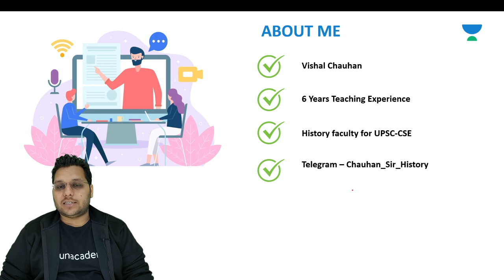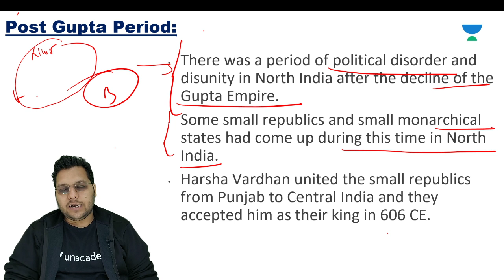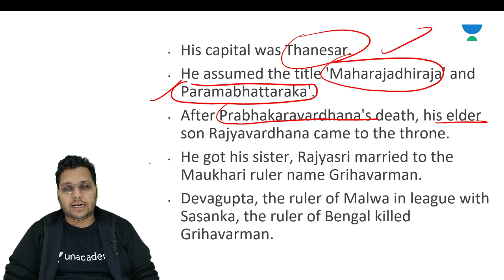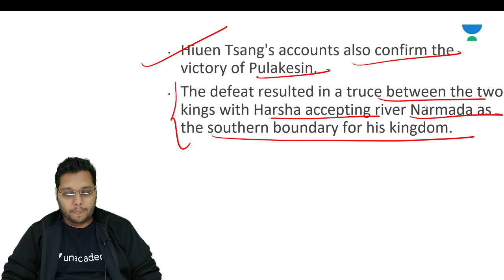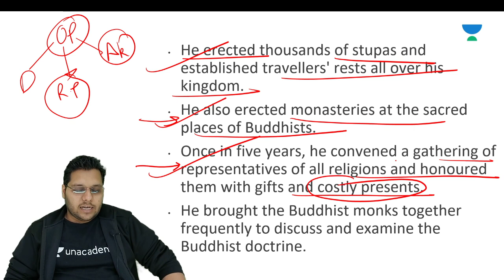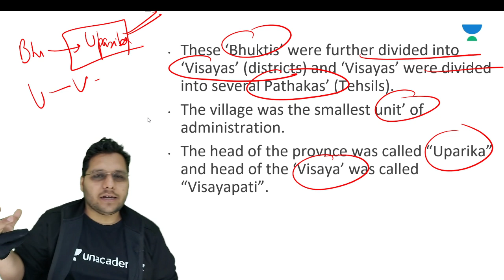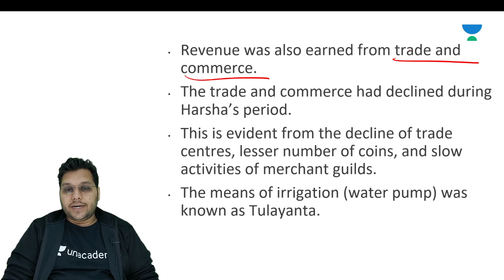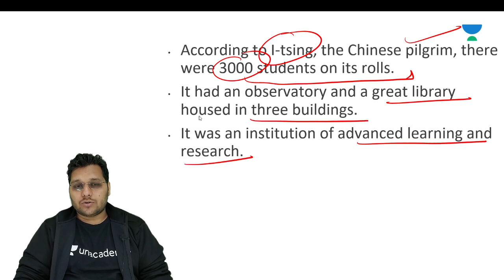L19: Harshavardhana | Ancient History | UPSC CSE | Vishal Chauhan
This lesson starts with a discussion on Ancient Indian History by Vishal Chauhan. It is very important for the UPSC CSE/IAS 2021 preparation.

Unacademy Subscription Benefits:

1. Learn from your favorite teacher
2. Dedicated DOUBT sessions
3. One Subscription, Unlimited Access
4. Real-time interaction with Teachers
5. You can ask doubts in the live class
6. Limited students
7.Download the videos & watch offline